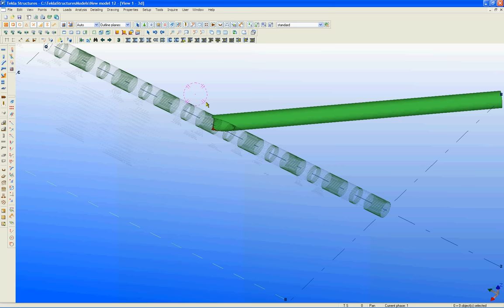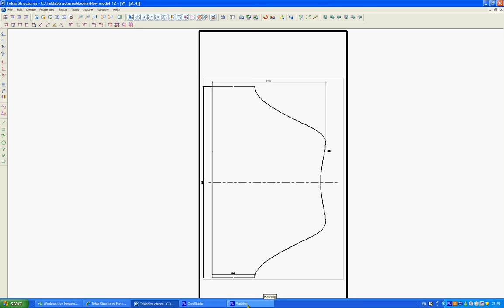Tekla Structures xsteel example of how to create a wrap around template in seconds.